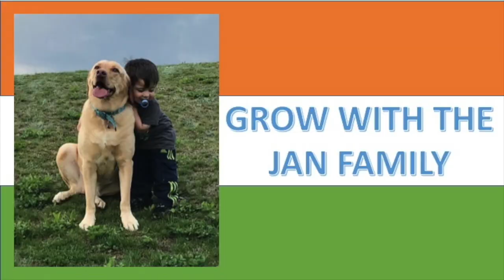घरे घरे Hota छठी माई Ke बरतिया / VERY HAPPY CHHATH PUJA / AMERICANS REACTION